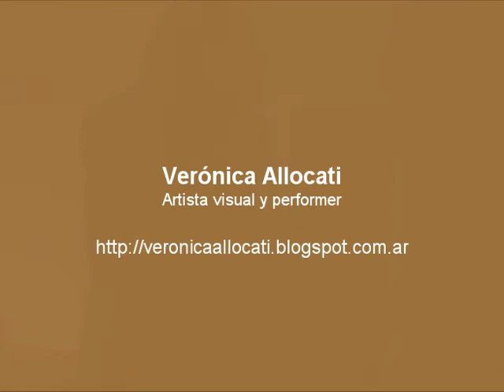Performance Daniela Aphalo + Verónica Allocati (2011)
Performance en el marco de la muestra Daniela Aphalo + 1 Instalaciones Compartidas. Sala 11. C.Cult.Recoleta, Bs. As. (2011)
Tomando elementos de la obra de cada una produjimos esta acción.
Los espejos en las palmas de las manos, un caracol con una mano, agua azulada en los pies que va dejando un rastro, ritual circular...mirar ,mirarse: ojos, oídos, corazón. Una cajita de música acompaña los giros.